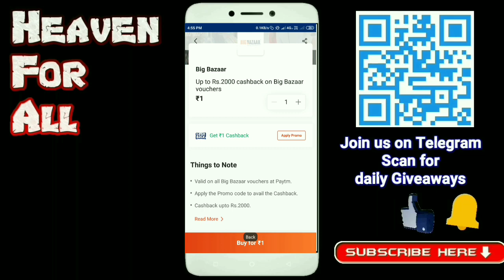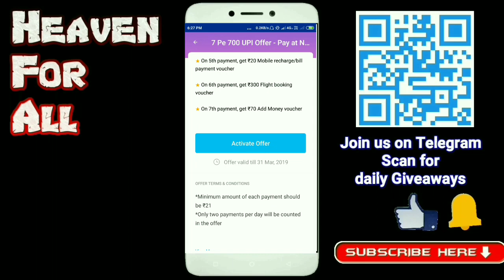Paytm 700 offer|Paytm new offer|Paytm March offer|March loot offers|Paytm latest offerd|PhonePe offe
Hi Guyz Dekho  n Looto n Like karo

L - Like
C - Comment

Queries Solved
paytm offer code,
paytm offer channel,
paytm offer cash back,
paytm offer check,
paytm offer code for add money,
paytm offer code for adding money,
paytm offer details,
new paytm offer december 2018,
paytm mother dairy offer,
paytm flash deal offer,
paytm offer electricity bill payment offer,
payzapp offer today,
payzapp offer january,
payzapp offer new user,
payzapp offer feb 2019,
payzapp offer january 2019,
payzapp offer eagletek,
payzapp offer 2019,
payzapp offer february 2019,
payzapp bill payment offer,
payzapp bookmyshow offer,
payzapp bigbasket offer,
payzapp cashback offer,
payzapp 250 cashback offer,
payzapp 100 cashback offer,
payzapp new cashback offer,
eagle tech payzapp offer,
payzapp electricity offer,
payzapp offer for electricity bill,
payzapp offer for irctc,
payzapp first transaction offer,
payzapp fuel offer,
payzapp february offer,
hdfc payzapp offer,
payzapp offer irctc,
payzapp offer jan 2019,
payzapp kyc offer,
payzapp latest offer,
payzapp loot offer,
payzapp lic premium offer,
payzapp latest offer 2019,
payzapp ola money offer,
payzapp movie offer,
payzapp new offer today,
payzapp new offer 2019,
payzapp new year offer,
payzapp offer on irctc,
payzapp offer on flipkart,
payzapp payunow offer,
payzapp petrol offer,
payzapp bharat qr offer,
payzapp rail ticket offer,
payzapp offers,
payzapp offers for new users,
payzapp offers 2019,
payzapp offers on mobile recharge,
payzapp offers for lic premium payment,
payzapp offers on train tickets,
payzapp offers for train ticket booking,
payzapp offers on bookmyshow,
payzapp offers flipkart,
payzapp offers irctc,
payzapp offer telugu,
payzapp 4 transaction offer,
payzapp taxi offer,
payzapp new user offer,
payzapp upi offer,
payzapp 4 pe 100 offer